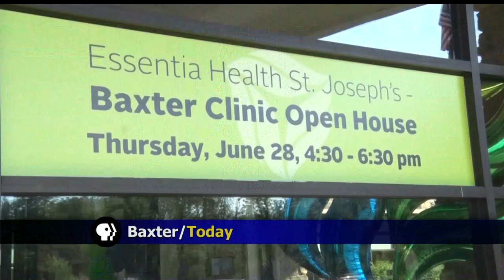Essentia Health in Baxter Opens 20,000 Square Foot Expansion